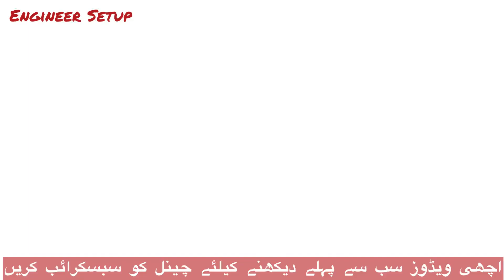Roza Rakh Kar Piyas Nahi Lagy Gahi | Ramzan Tips